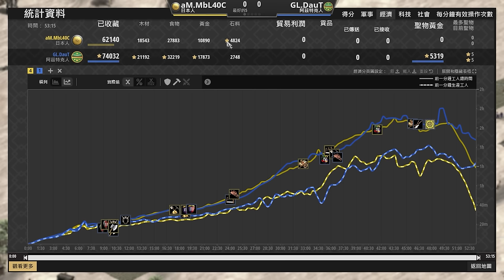【世紀帝國2決定版】MBL天梯對決DauT始祖步兵大戰！日本武士與豹勇士的愛恨鳩葛到底鹿死誰手？｜阿茲特克 vs 日本